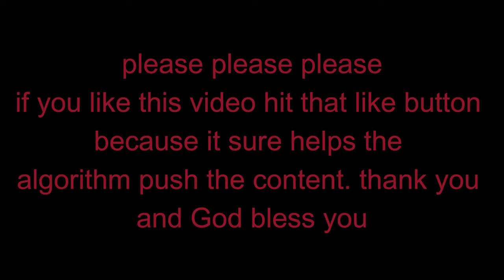THE CHICAGO ATTACK! Splinter Cell Blacklist Part 6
Join us for the exciting Chicago mission in Splinter Cell: Blacklist! In this gameplay video, we'll show you how to complete this mission without any commentary, so you can fully immerse yourself in the action.

This is part 6 of our no commentary playthrough of Splinter Cell: Blacklist, so if you've missed any of our previous videos, be sure to check them out. Get ready for stealth, action, and intense moments as we take on the Chicago attack in this thrilling game!